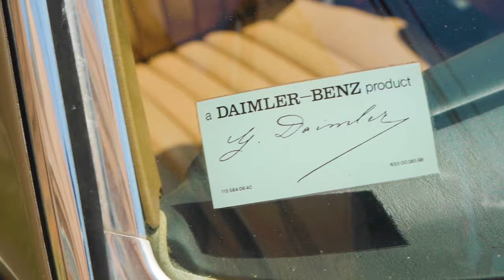Kaplan Dayhill - Green Neon Lights (Official Music Video)